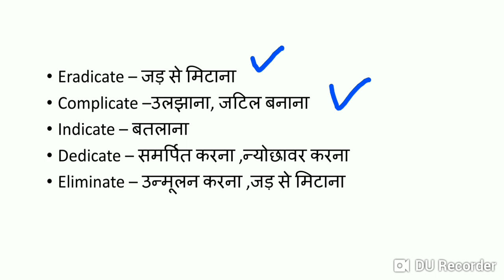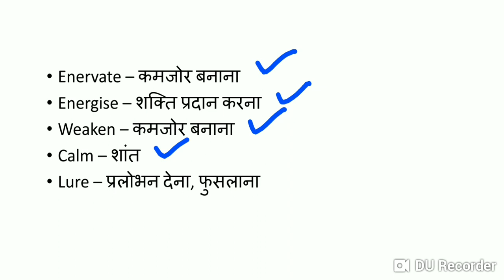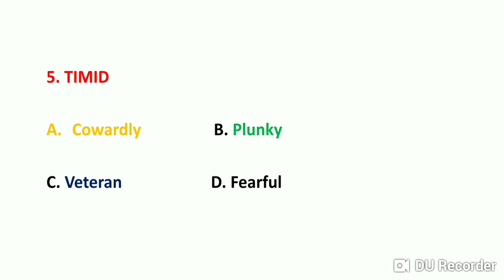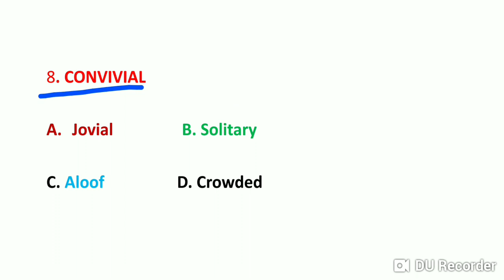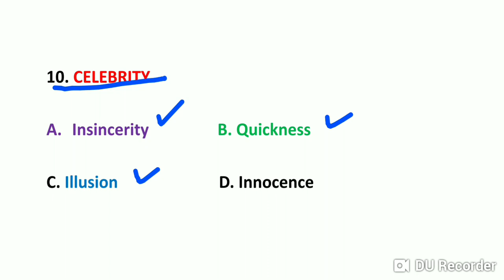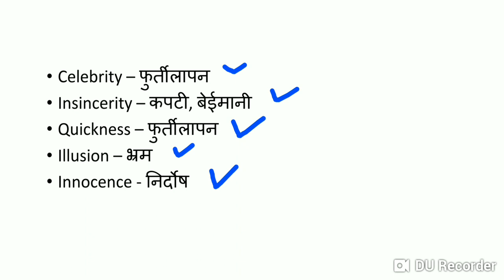Top 10 important questions for English synonyms । बार बार पूछे जाने वाले Synonyms । Set-11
Hello friends
In this video we are going to discuss top 10 important questions for English synonyms.

बार बार पूछे जाने वाले synonyms
Top 10 selected synonyms
Top 10 best English synonyms
Synonyms for all competitive exams